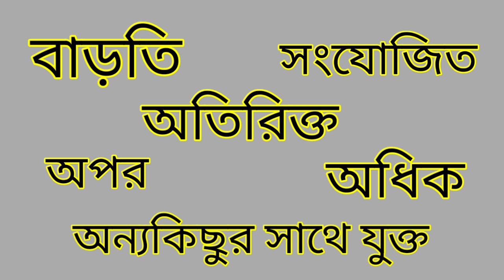Word Meaning of Additional । Additional এর বাংলা অর্থ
This is an English to Bangla to Bangla word meaning video. In this video we discussed about the Bangla meaning of Additional, the grammatical uses of Additional, with example of this word in details, fully in Bangla. Also tried to cover suitable synonyms and antonyms of Additional, according to the English Dictionary.

Additional Bangla meaning.
Additional meaning in Bengali.
Additional বাংলা অর্থ
Additional শব্দের বাংলা অর্থ
Additional বাংলা মানে
Additional এর বাংলা মানে

বাংলা ডিকশনারি
ইংরেজি ডিকশনারি
ইংলিশ ডিকশনারি